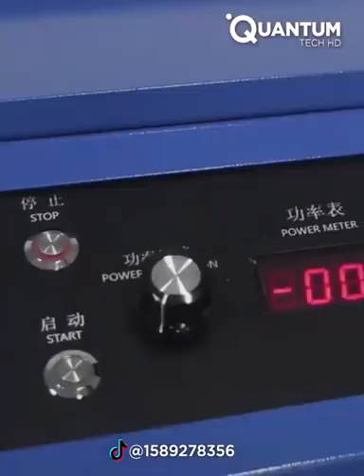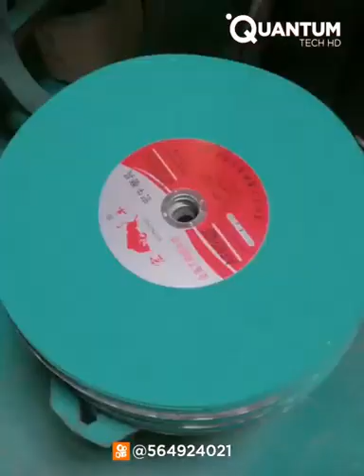Хаётимизда ишлатилаётган нарсаларни кандай таёрланишини билишни хохласангиз албатта видеони куринг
Хаётимизда ишлатилаётган нарсаларни кандай таёрланишини билишни хохласангиз албатта видеони куринг ва лайк босинг